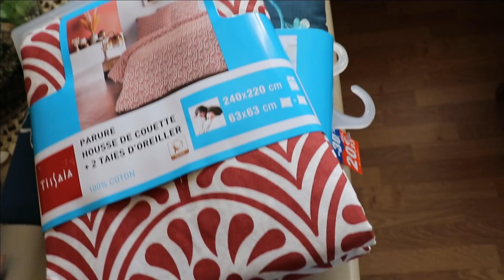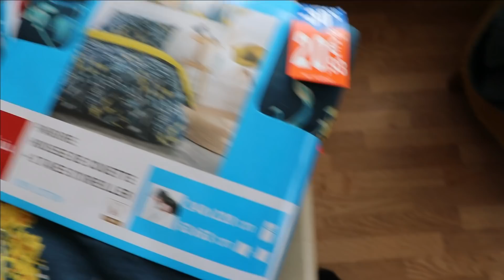*WEEKLY VLOG* 🛌💆🏻‍♀️ j'ai encore craqué pour des draps...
""ce produit m'a été offert par Oma&Me""

Bénéficiez de -10% sur tout le site jusqu'au 19 mai 2021 avec le code monange
""ce produit m'a été offert par Doly&Jack

♥BiZoUk♥